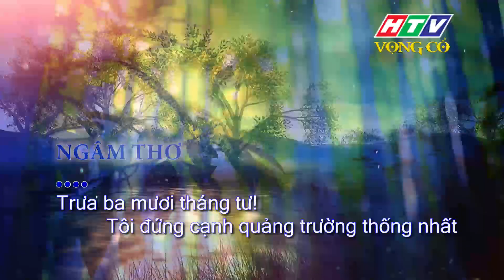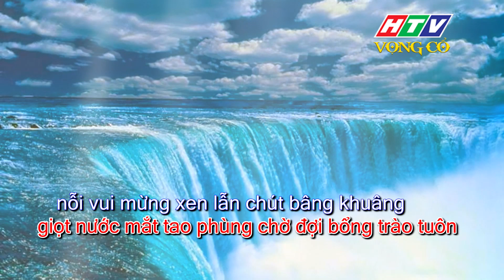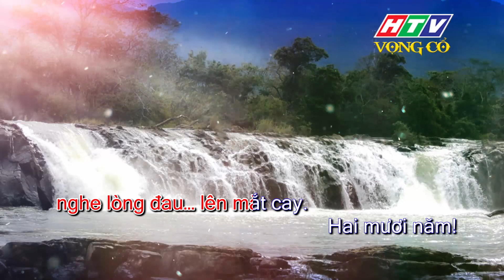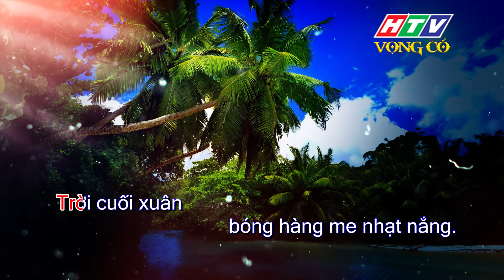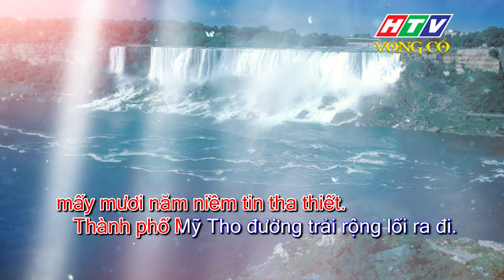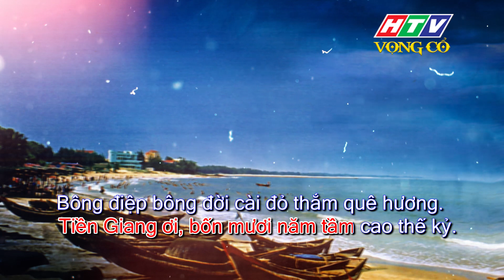KARAOKE VỌNG CỔ | Trưa Ba Mươi Tháng Tư | Dây xề kép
KARAOKE | Vọng cổ online
KARAOKE VỌNG CỔ | Trưa Ba Mươi Tháng Tư
Phở Việt, kênh Youtube của Đài truyền hình TP. HCM (HTV), cập nhật những bài vọng cổ, những tuồng cải lương đặc sắc cũng với các clip karaoke cổ nhạc hay nhất của những tác giả, soạn giả cải lương được mến mộ !